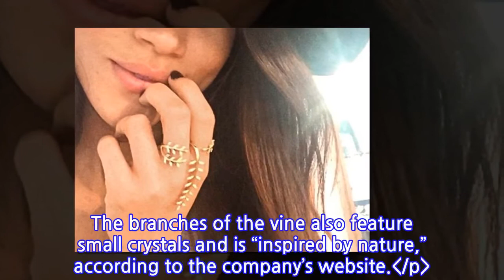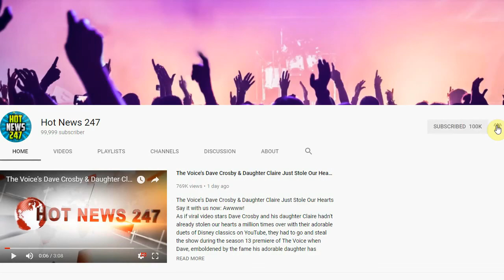Meghan Markle's Favorite Ring Before She Got That Ring Is Being Rereleased — and...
Meghan Markle's Favorite Ring Before She Got That Ring Is Being Rereleased — and PEOPLE...